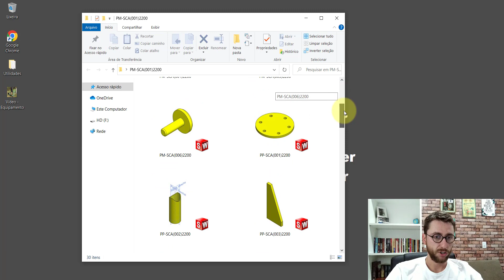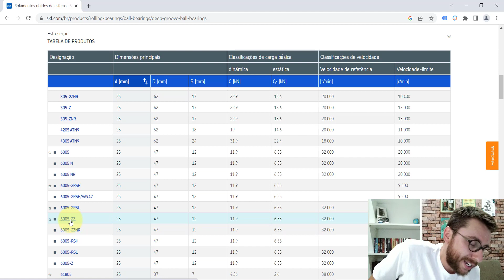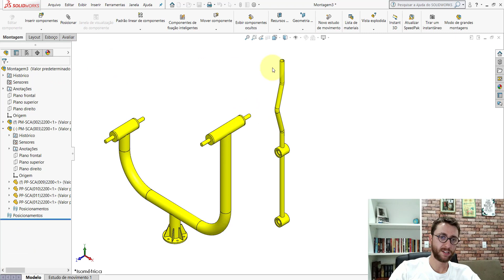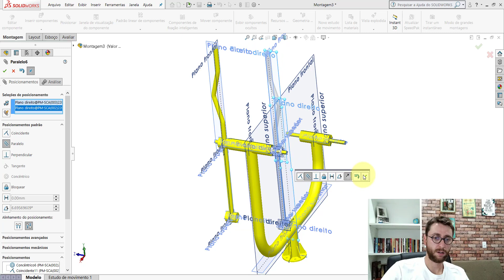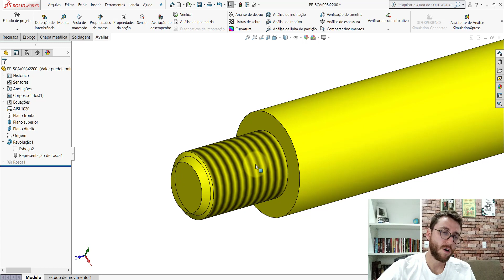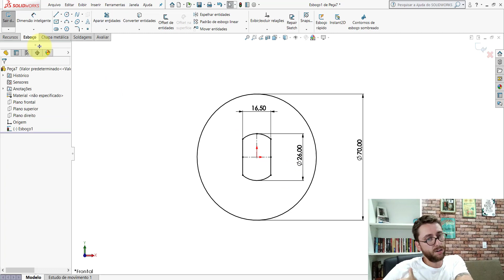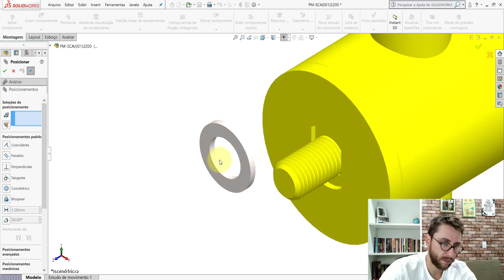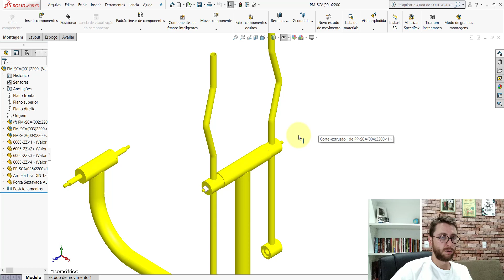Parte 4 - Projeto: Simulador de Caminhada | Passo a Passo no SolidWorks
Nesta aula mostro como projetar um simulador de caminhada no SolidWorks.